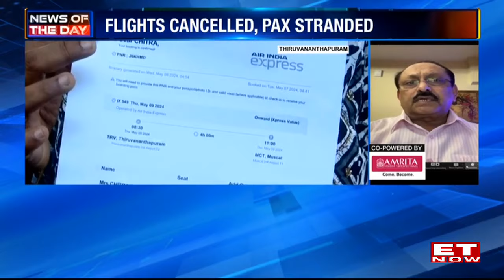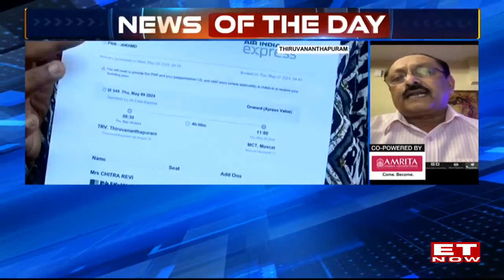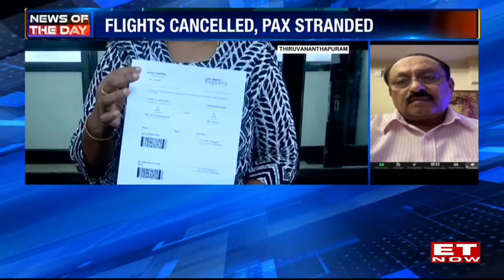Air India Express Flights Cancelled, No Refunds Yet; Times For Postpaid Model? | Capt. C.S. Randhawa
Rush Hour: Air India Express Flights Cancelled, No Refunds Yet; Times For Postpaid Model? Expresses concerns, asks Airline to resolve issues. Watch Capt. C.S. Randhawa, President, Federation of Indian Pilot.